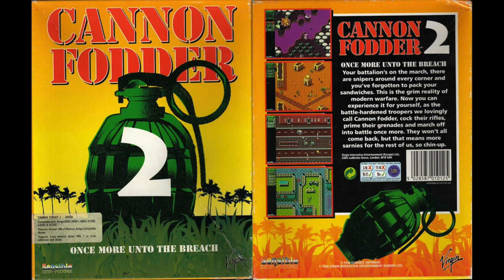Great Amiga Music: Part 8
I haven't compiled one of these in a while, but were back with more tunes for the almighty Amiga.

Blastar (1993) by Martin Iveson: 0:00
Sidewinder (1988) by David Whittaker: 3:24
Escape From Colditz (1990) by Björn Lynne: 8:16
Elf (1991) by Matthew Cannon: 11:42
Lost Patrol (1990) by Chris Glastier: 14:49
Savage (1989) by Kevin Collier: 18:00
Fury of the Furries (1993) by Frédéric Motte: 21:02
Naughty Ones (1994) by Martin Agger: 24:44
Cannon Fodder 2 (1994) by Richard Joseph & Jon Hare: 27:43
Harlequin (1992) by Barry Leitch: 30:09
R-Type (1989) by Chris Hüelsbeck: 36:59